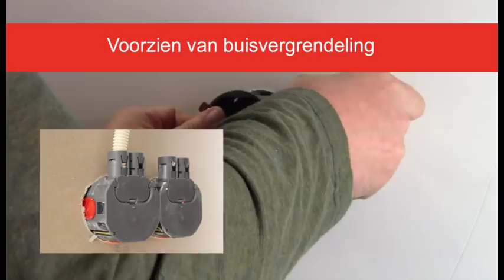Hollewanddoos UHW50 art.nr. 1081 | Attema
De UHW50 Hollewanddoos van Attema: Snel en eenvoudig te bevestigen en voorzien van geïntegreerde scharnierende combituit.

Kenmerken:
– Plaat 1 – 27,5 mm.
– Gipskarton 9,5 – 27,5 mm.
– Voorzien van geïntegreerde, soepel scharnierende combituit.
– Tevens toepasbaar in betonstenen met een leidingsleuf (MBI B2 blokken).
– Voorzien van 2 conische buisinvoeren met geïntegreerde vergrendeling voor zowel 16 als 19 mm buis, waarvan er één is afgesloten door een uitbreekpoort.
– Stevige montage van de doos in de wand dankzij de metalen schroefplaatjes met 3-voudige spoed.
– Geen kiervorming tussen schakelmateriaal en wand door zeer dunne, stevige oplegrand van de metalen bevestigingssetjes.
– Extra doorvoermogelijkheid bij gekoppelde dozen.
– Afstand tot buisinvoer: 29 mm